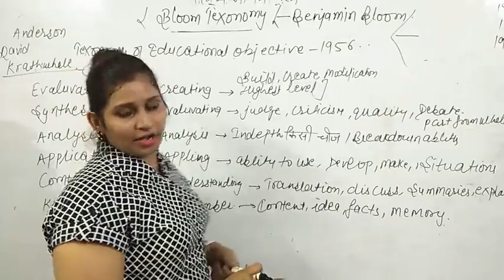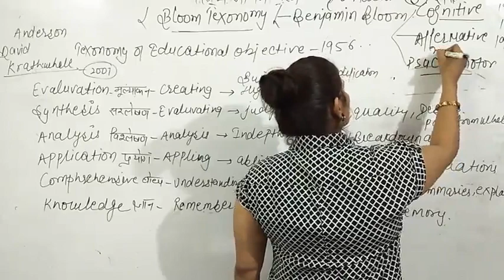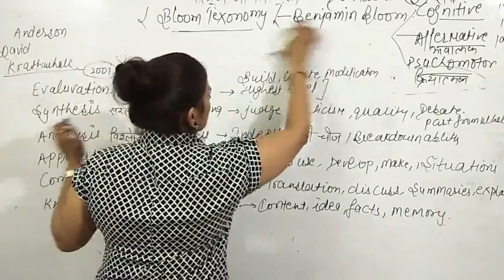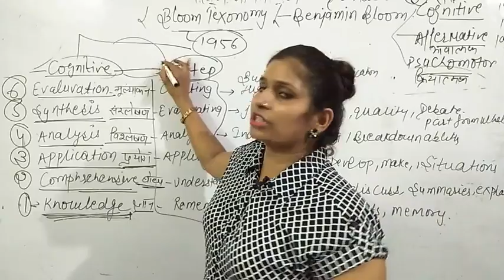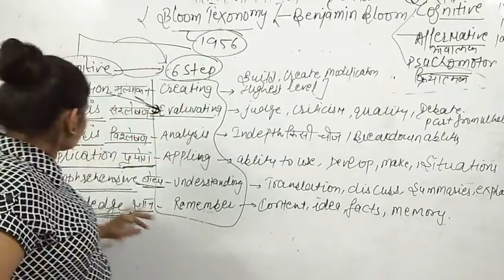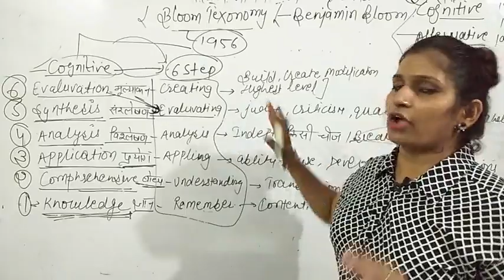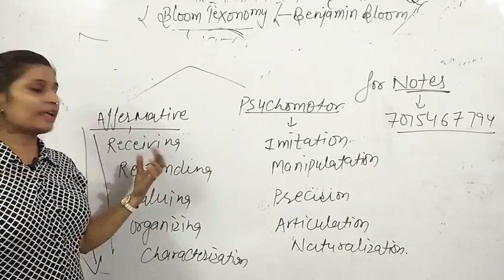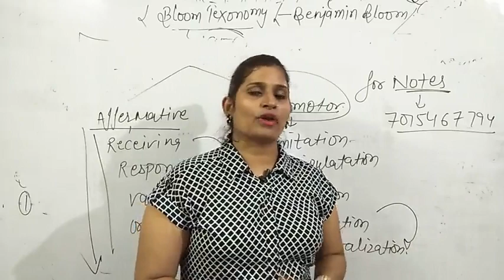Bloom Taxonomy | English /CDP pedagogy | cognitive /affirmative /psychomotor domains